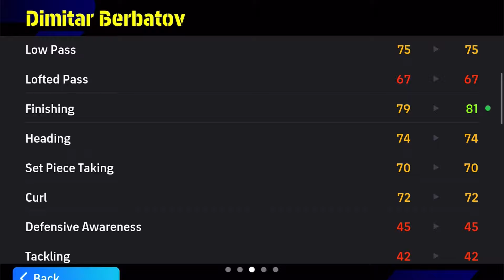eFootball 2025• TRICK MA QUỶ TÔI DÙNG 1 THÁNG NAY, NGON QUÁ KONAMI ƠI 🥶🥶🥶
Xem thêm các video Efootball tại 🥰🥰

•Game: eFootball 2025
•Thiết bị chơi: Ipad mini 6
•Camera trong trận: Duel
•Đồ hoạ game: High, 60fps

Ae đăng nhập Wescan rồi donate theo link này để chị google đọc trên livestream nha

Ngân hàng MB bank: 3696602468 (DINH CONG TRUNG)

Cảm ơn ae nhìu ❤️